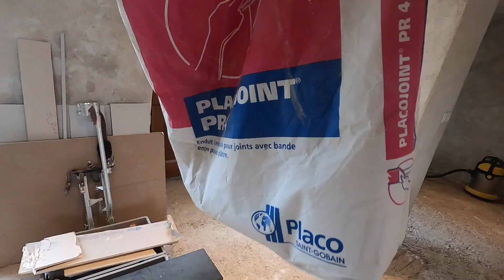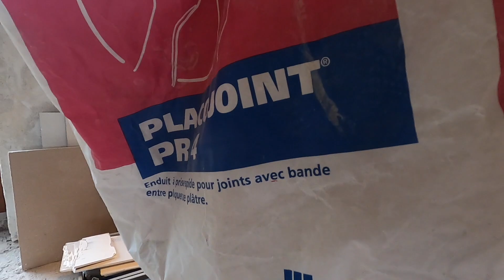JOINTS De PLACO - ETAPE 2 : Quel OUTIL J'UTILISE Pour La SECONDE PASSE ? Rénovation RDC cuisine #19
✅ On continue les joints de placo et je te montre dans cet épisode que je n'utilise pas les outils des jointoyeurs professionnels type couteaux car... Je ne suis pas un professionnel !! J'ai bien essayé mais j'y arrive mieux avec mon platoir. Comme quoi il n'existe pas d'outil idéal, juste un combo ouvrier/outil.
Puis je place une bande d'angle renforcée straitflex pour des angles parfaits.
Et toujours la chaine de TAKA YAKA en référence car c'est grâce à Pascal que j'ai tout appris (ou presque) et que j'apprends encore sur le placo.

✅ Présentation générale
AMateur AUTodidacte ACHarné, je rénove ma maison depuis une bonne quinzaine d'années, petit à petit.
Mes vidéos sont des partages d'informations, d'expérience, bonnes ou mauvaises pour vous montrer que parfois vous n'êtes pas tout(e) seul(e) dans la galère, et qu'il est parfois bon aussi de voir pratiquer un non professionnel.
Je parle juste du matériel que j'utilise, et quand je le trouve efficace je vous mets le lien en description.
Certains liens sont des liens d'affiliations, ce qui veut dire que si vous achetez en passant par ces liens, cela ne vous coûtera pas plus cher ni moins cher mais je toucherai une (toute) petite commission sur la vente.
🎧🎼Mes musiques utilisées dans la vidéo (je les ai trouvées